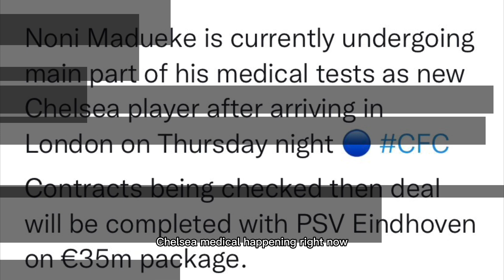Fabrizio Romano CONFIRMED!✅Chelsea FC MEDICAL HAPPENING NOW!🔥Noni Madueke Chelsea TRANSFER!💙